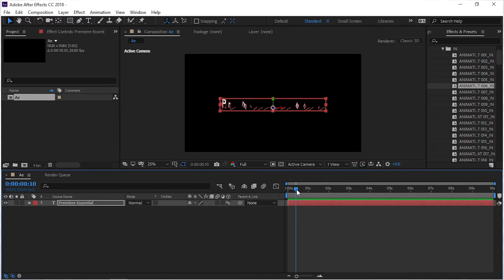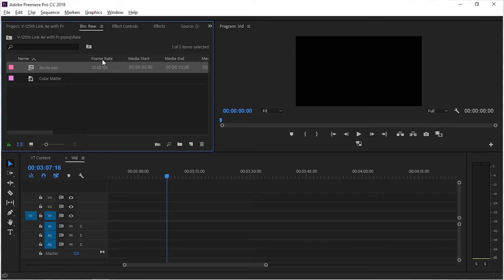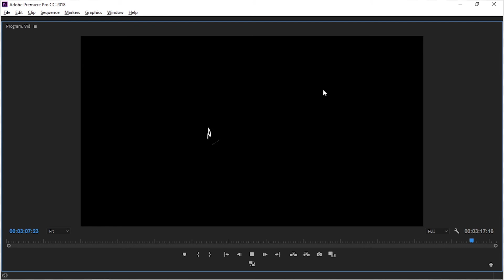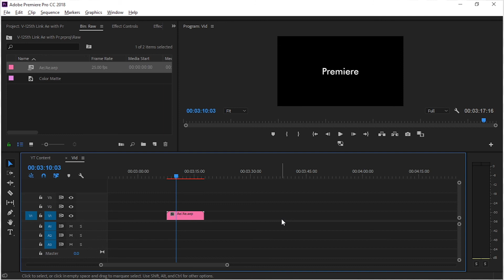How to link After effects with Premiere pro | Tutorial for Beginner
Hello guys
Today you will learn "How to link After effects with Premiere pro"...

Instructor:- Jitesh Verma
Editor:- Jitesh Verma